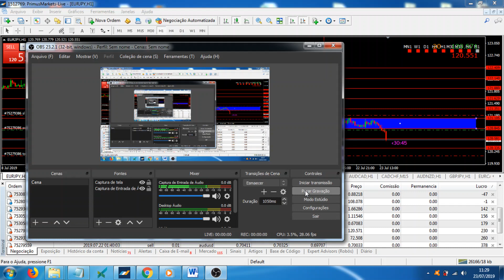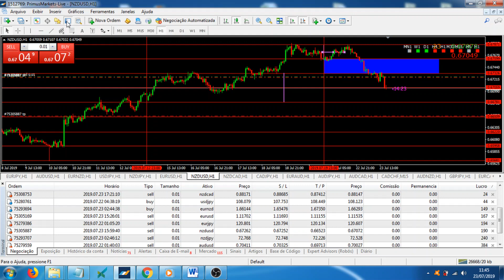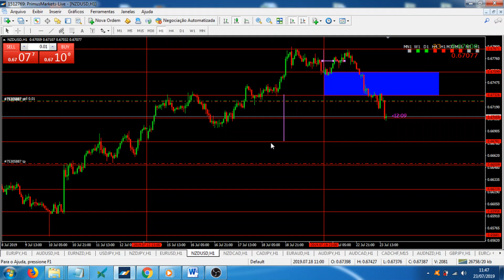Veja Algumas Operações Desta Semana em Andamento - Fimathe forex H1 a Seco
Neste vídeo comento algumas entradas desta semana utilizando fimathe forex em H1 seco, sempre respeitando regiões negociáveis e zona neutra, desta forma você consegue surfar o maior parte do movimento com segurança.

Para se proteger ainda mais de stops, use o sub-ciclo de proteção, desta forma você surfa com mais segurança e tranquilidade dento da estratégia fimathe forex.

Caso você ainda não criou sua conta de negociação Forex, para facilitar sua pesquisa, veja algumas qualidades da corretora que opero, FX PRIMUS.

- 120 instrumentos; Forex, matéria prima, índices, títulos e criptomoedas;
- alavancagem 1:500;
   EUR;
- Em breve sera lançado um cartão físico "master card" para efetuar saques direto da corretora;

Instagran:

JR.FX.Trade

Desejo sucesso a todos no mercado Forex, e qualquer duvida deixe um comentário !